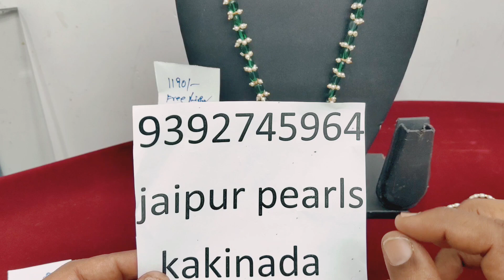మల్టీ కలెక్షన్ బై జైపూర్ పెరల్స్ 9392745964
shop address
Jaipur pearls
main road
opposite bank of baroda
kakinada 533001